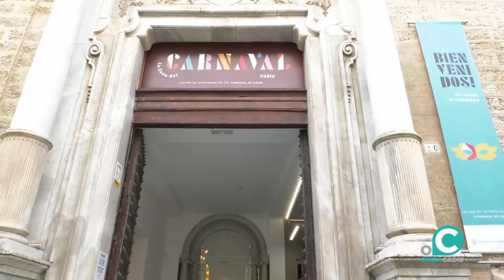71 desempleados de Cádiz tendrán acceso a un puesto de trabajo durante 6 meses a tiempo completo